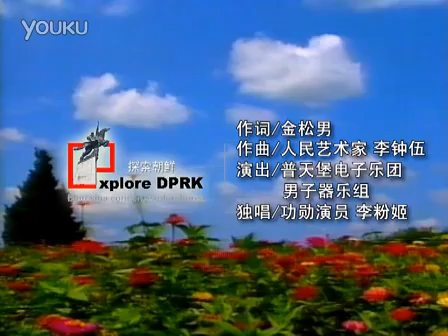Women are flowers 여성은 꽃이라네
Pochonbo electronic